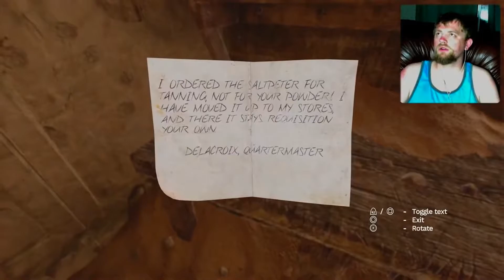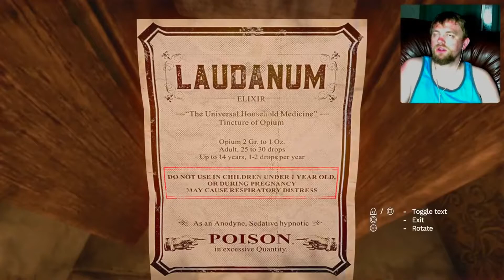Amnesia Rebirth: This is getting scary!!!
We made it to a fort and we received a radio transmission from the doctor. He tells us we need to make it to a small village where he is located. It's a long ways to go while being pregnant and chased by monsters, can we do it?